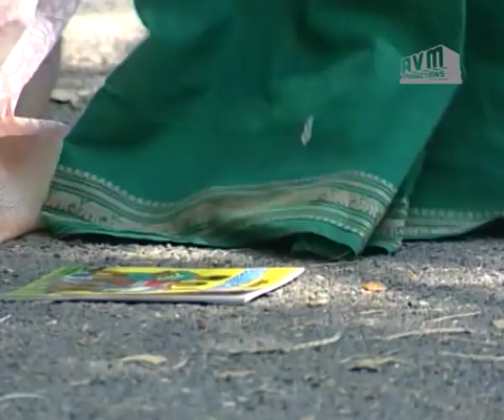Episode 83: Oru Pennin Kathai Tamil TV Serial - AVM Productions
Oru Pennin Kathai (ஒரு பெண்ணின் கதை) Tamil TV Serial Episode 83 - AVM Productions.

the family decides to get her married. On the pretext of ill health, she is sent back to her mother’s house. Later mano’s husband passes away. Her father notices her interest in studies and sends her to school, against all opposition in the village. She faces turbulence and turmoil in her life. Will she overcome the obstacles? Watch Oru pennin kathai to find out.

பெண் குழந்தைகளே வேண்டாம். பாவம் எனக் கருதும் நடுத்தரக்குடும்பம் ஒன்றில் தலைக் குழந்தையாகப் பிறந்தவள் மனோ என்னும் மனோன்மனி. அவளுக்கு திருமணம் செய்ய நிச்சயித்து, அதனால் பாதியிலேயே அவளின் படிப்பைத் தொடரவிடாமல் நிறுத்தியது அவளின் குடும்பம். உடல்நிலை சரியில்லாமல் இருந்ததைக் காட்டி மனோவை அவளின் தாய் வீட்டுக்கு அனுப்பியது அவளின் கணவனின் குடும்பம் சிறிது நாளில் மனோவின் கணவனும் காலமானர்.

     மனோவுக்கு இயற்கையாக இருந்த கல்வி ஆர்வத்தை கவனித்த அவளின் தந்தை குடும்பத்தினர் மற்றும் ஊரார் ஆகியோரின் எதிர்ப்பையும் மீறி அவளை பள்ளிக்கு கல்வி கற்க அனுப்பினார் பிறகு நடந்தது என்ன. கஷ்டங்களையும் எதிர்ப்புகளையும் நேருக்கு நேர் அவள் சந்தித்தாளா. துணிச்சலுடன் எதிர் நீச்சல் போட்டு எல்லாத் தடைகளையும் உடைத்தெறிந்து மீறி அவள் வெற்றி நடை போட்டாளா. ஒரு பெண்ணின் கதை - தொடரை கண்டு களித்து தெரிந்து கொள்ளுங்கள்.